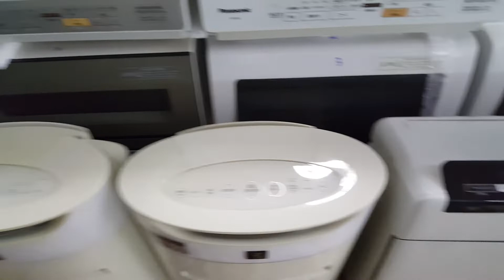12/02/2020- Lọc không khí siêu vip vừa về, các bác nhanh tay đặt hàng ạ...0989897559